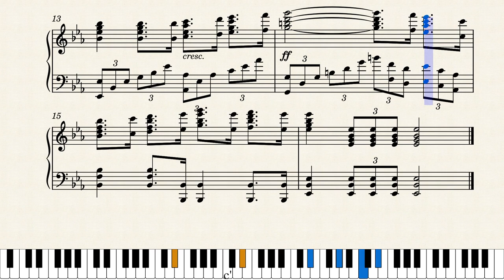Thai National Anthem – พระเจนดุริยางค์ (Phra Chenduriyang)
Thai National Anthem
เพลงชาติไทย
เนื้อร้อง หลวงสารานุประพันธ์, พ.ศ. 2482
ทำนอง พระเจนดุริยางค์, พ.ศ. 2475